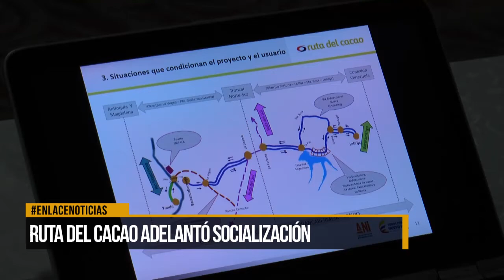Ruta del Cacao adelantó socialización